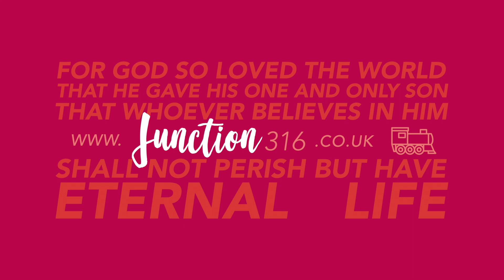Does God really love the world?